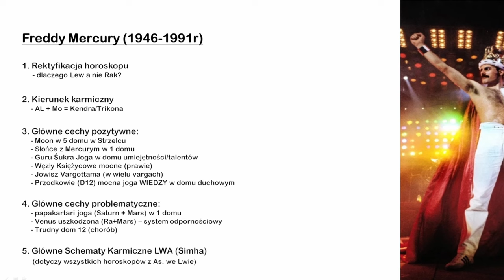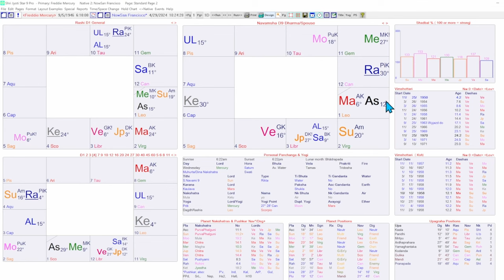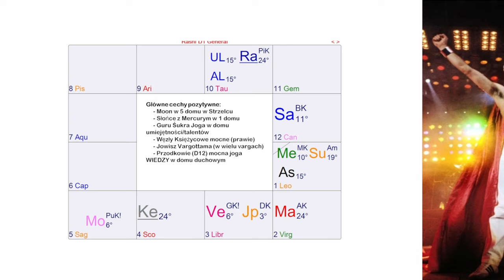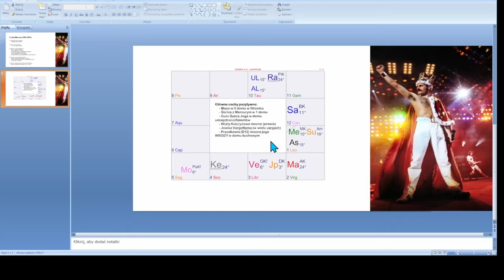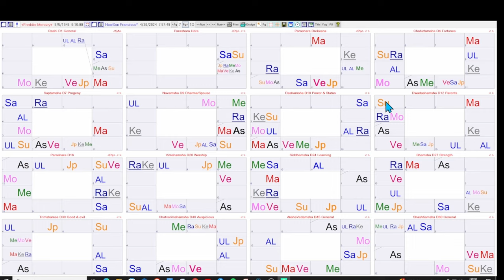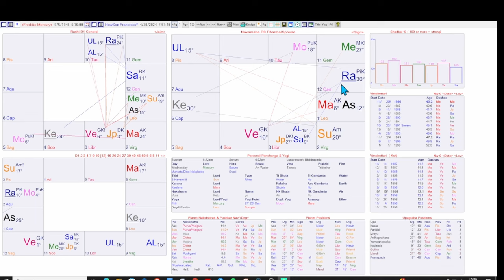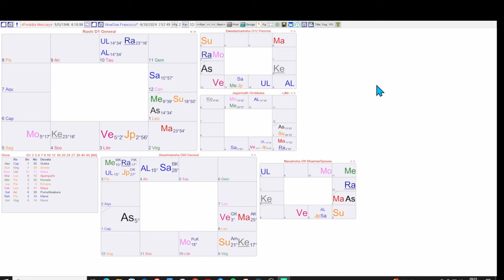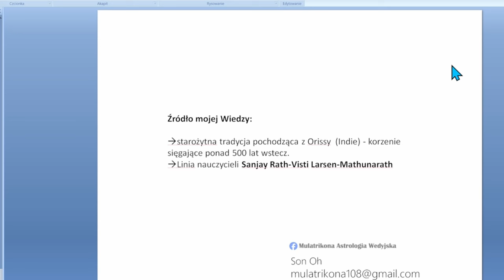06 Freddy Mercury - Esencja Astrologii Wedyjskiej